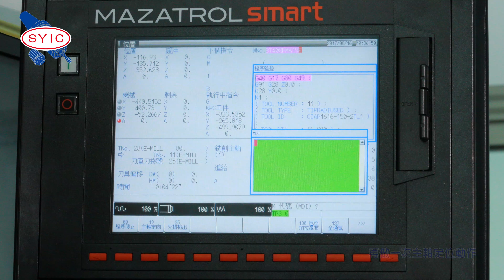SYIC 心源 - SAM小鋼炮銑削頭安裝演示 4K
SAM小鋼炮銑削頭安裝演示 中文版 4K